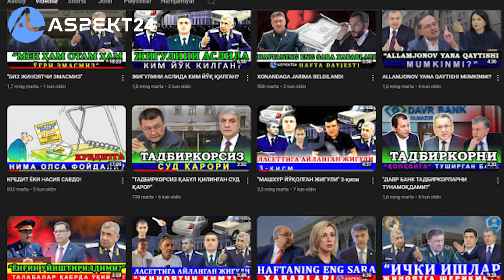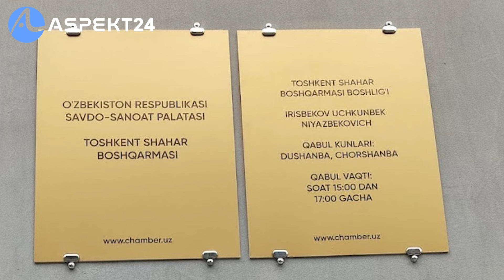"САВДО САНОАТ ПАЛАТАСИ ДАВР БАНК БИЛАН ХАМКОРМИ?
Aspekt24 Sizni qiynayotgan Muammolarni ijtimoiy tarmoqlarda yoritadi.